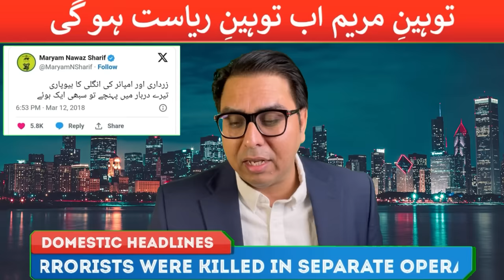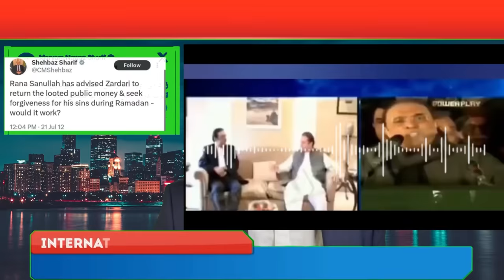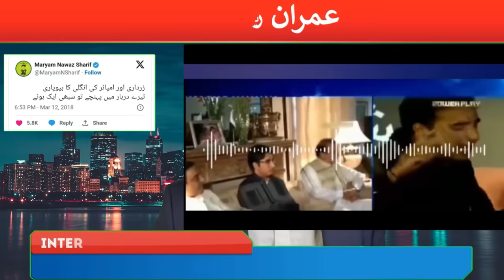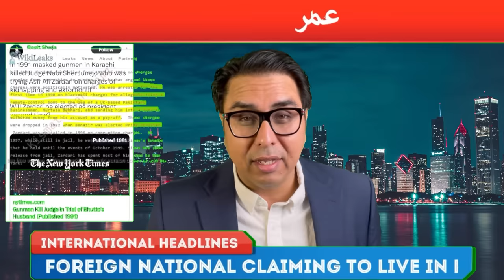New Commender in Chief Of Pakistan Army: Mr 10%